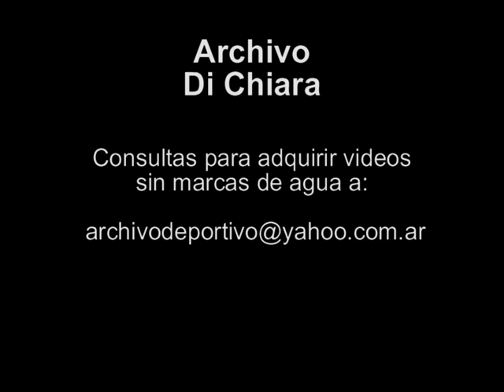La Seleccion de Chile se prepara para enfrentar a Argentina 2007 V-04995 - DiFilm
Duración:
Código: V-04995